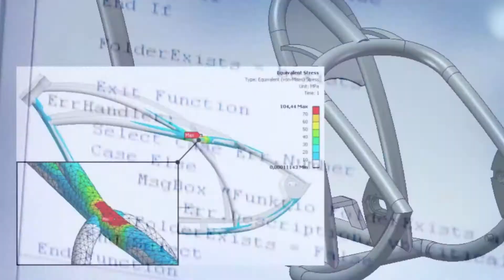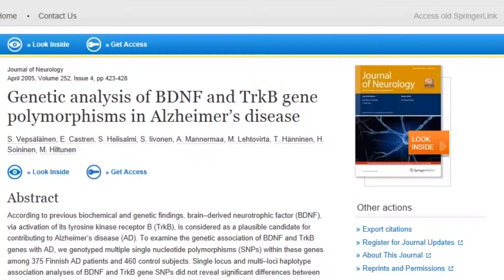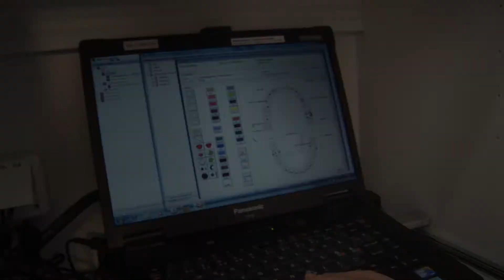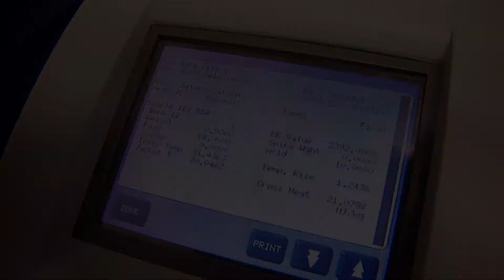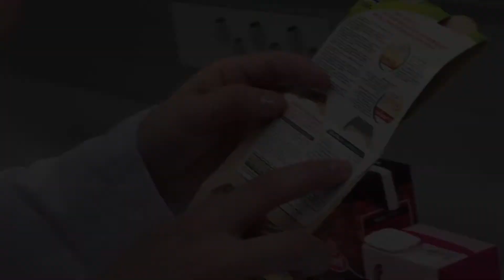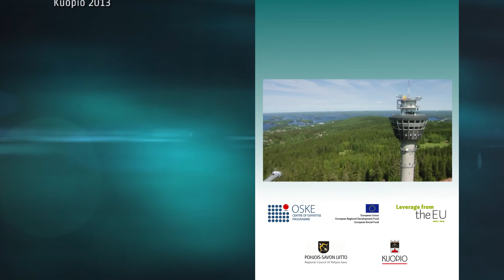Kuopion Tiedepuisto - Kuopio Science Park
Englanninkielisellä videolla esitellään kuopiolaisosaamista yhteistyökumppaneille, vieraille ja yritysmaailmalle. Videon toteuttivat yhteistyössä Kuopio Innovation Oy, Kuopion yliopistollinen sairaala, Kuopion kaupunki, Itä-Suomen yliopisto ja Savonia-ammattikorkeakoulu.

Kuopio Science Park is a unique combination of expertise and know how in the fields of health, environment and wellbeing, as well as ICT and sensor technology competence. The video presents the top knowhow and business life of the Kuopio Science Park.